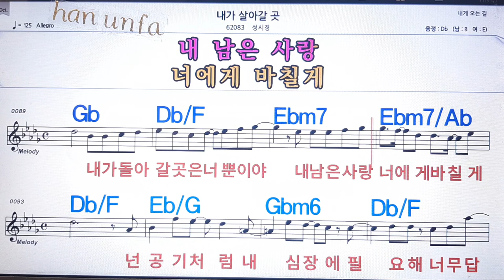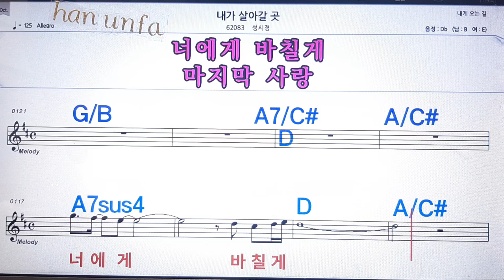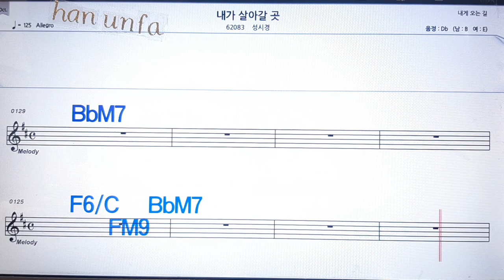내가 살아갈 곳/성시경💋노래방 반주*기타 코드 악보*가라오케💖Karaoke*Sheet Music*Chord*MR